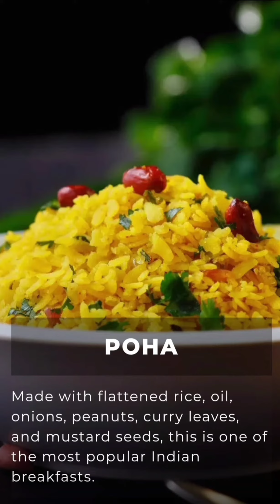Healthy breakfast ideas! healthylifestyle healthyrecipes healthyliving healthyfood healthiswealth!